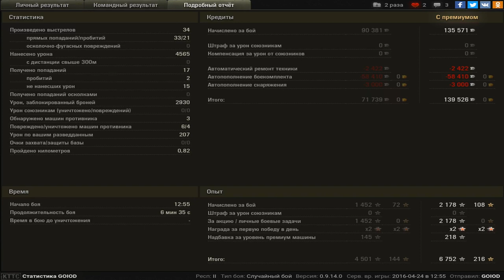T26E4 SuperPershing, Ласвилль, Стандартный бой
Игрок: GOIOD [B0MGI]